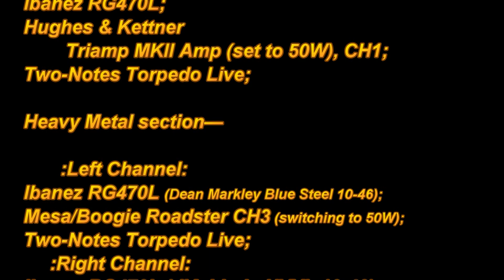紅 Kurenai, by X Japan (full guitar tracks cover)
We are X!

Gears list at the initiating orchestration part of this song, and if you would like to go straight to the instrument footage, click this 00:23.